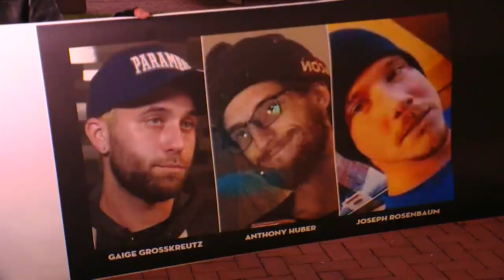Protesters Rally For Justice After Rittenhouse Verdict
People in Minneapolis and across the county take to the streets.